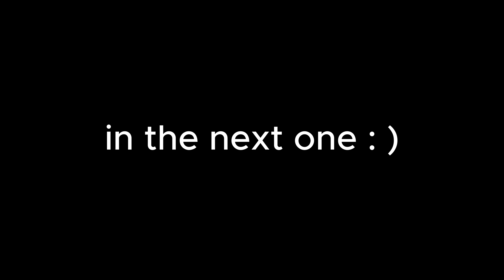He Became Spider-Man! | Private Studio Tour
I really enjoyed making this video! I had a lot of fun adventuring with my friends!